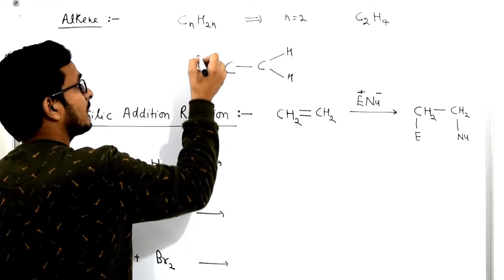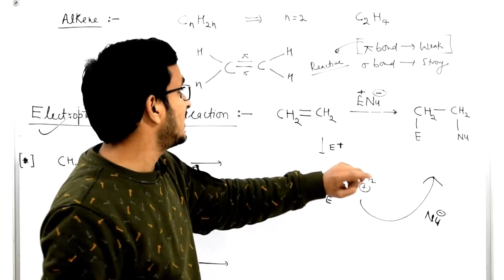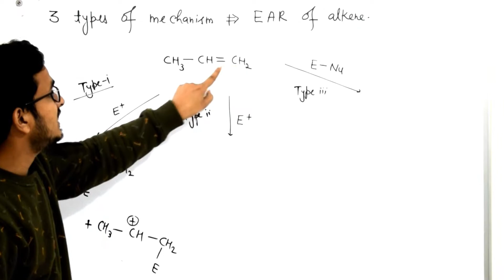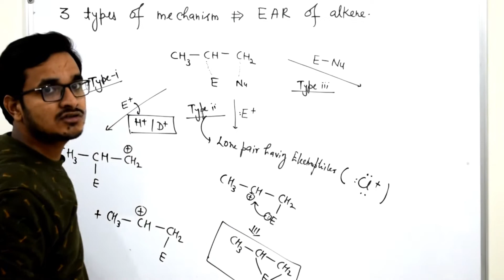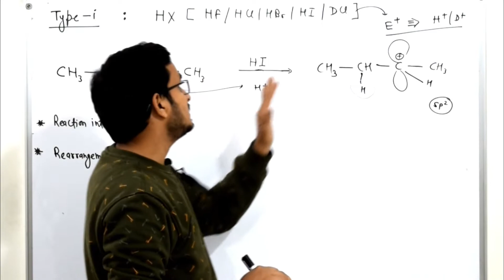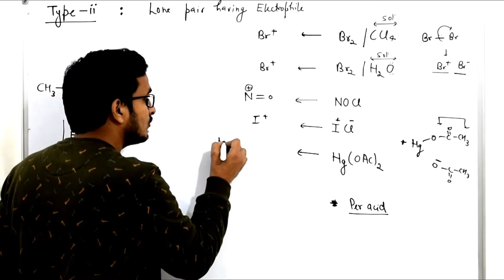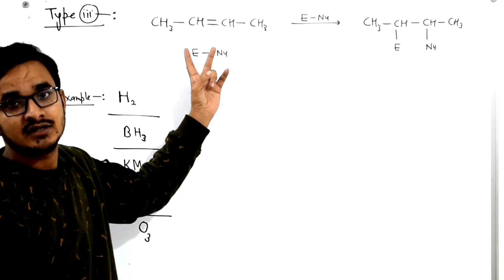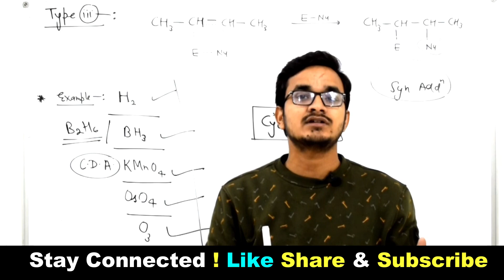Alkene-1 || Electrophilic Addition Reaction For Alkene || Reactions Of Alkene || OM Sir [ IIT-D ]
iit jee
crash course
for chemistry
bestyoutubechannelfor organic chemistry
cbse 12th
# 11cbse